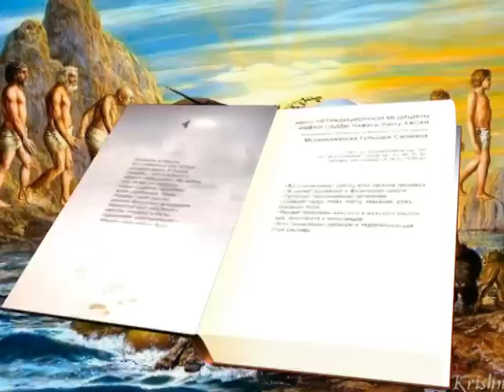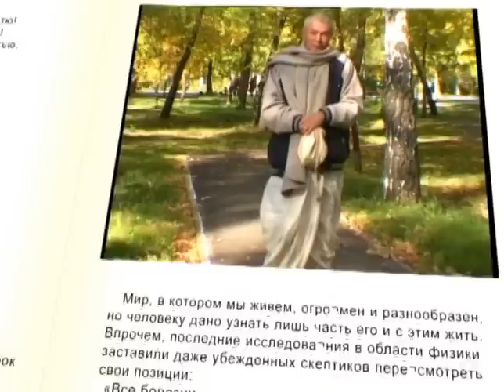Александр Хакимов. ролик "Реинкарнация". 3